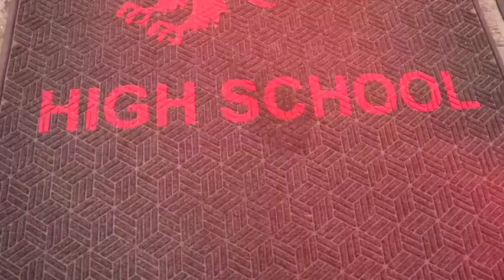Daily Newscast - 10.25.19 - S2.33